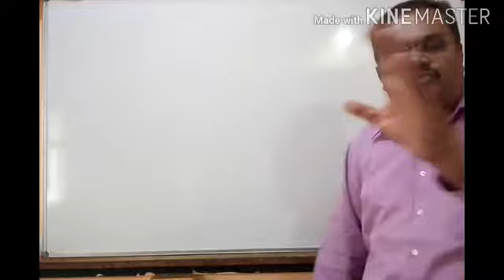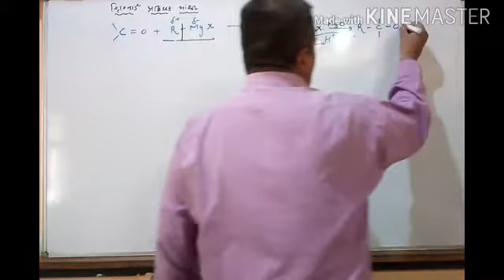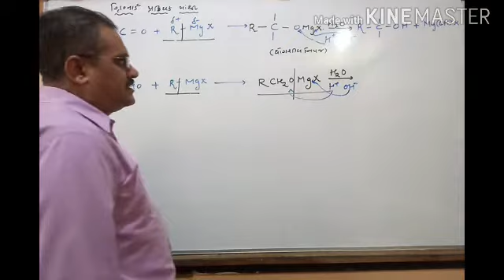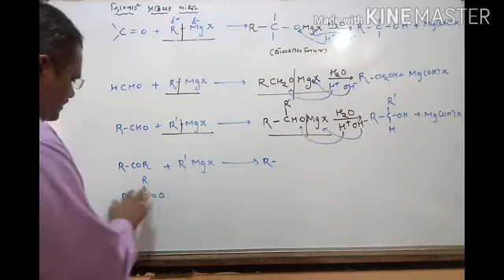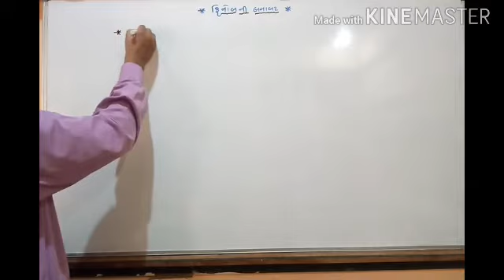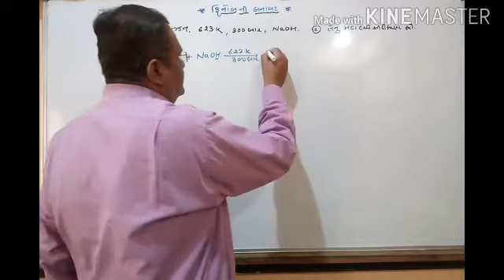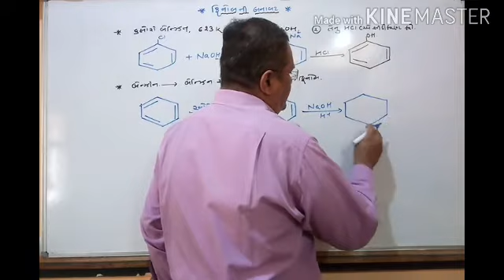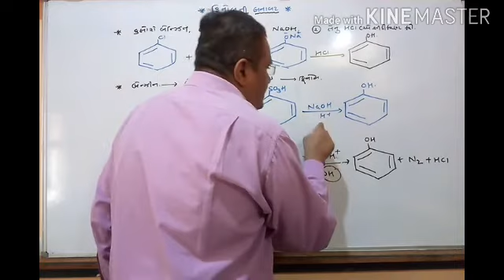Std12 Chemistry Chap 11 ( part-5)